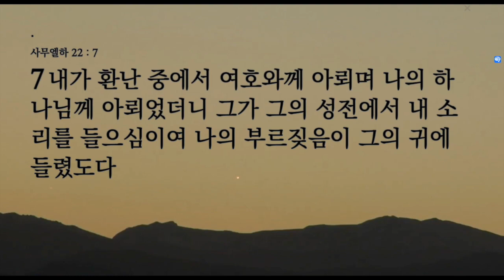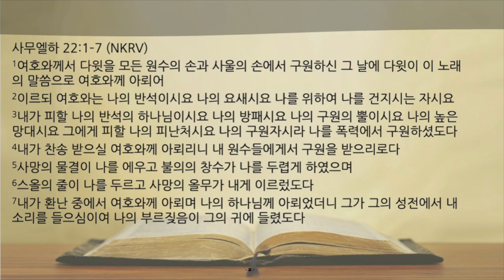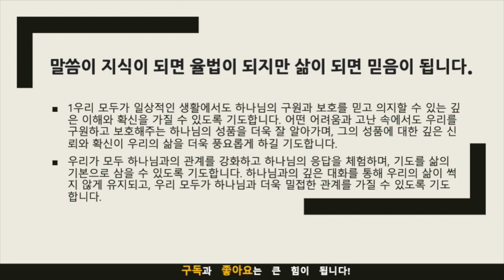묵상노트 ㅣ "삶의 깊이, 은혜의 깊이" (사무엘하 22:1-7)큐티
묵상 포인트:
1. 하나님의 구원과 보호: 사무엘하 22:1-7에서 다윗은 자신이 어떻게 하나님에게서 구원과 보호를 받았는지를 노래합니다. 그는 자신의 경험을 통해 하나님의 힘과 은혜를 입증합니다. 이 말씀을 통해 우리는 어떤 어려움과 고난 속에서도 우리를 구원하고 보호해주는 하나님의 성품을 깊이 이해하게 됩니다.
2. 기도의 힘: 사무엘하 22:7절에서 다윗은 고통 속에서 하나님께 호소하며 기도했고, 그의 기도가 하나님께 이르러 응답을 받았다고 말합니다. 다윗의 기도는 그의 신앙 생활에서 중추적인 역할을 했습니다. 그는 기도를 통해 하나님과의 관계를 강화하였고, 이를 통해 그의 삶이 썩지 않게 유지되었습니다.
3. 하나님에 대한 확신: 이 장에서 다윗은 하나님에 대한 깊은 신뢰와 확신을 표현합니다. 그는 자신의 삶에서 계속적으로 하나님의 나타남을 경험하였고, 그로 인해 하나님에 대한 깊은 확신을 가지게 되었습니다. 이는 하나님에 대한 그의 확실한 신뢰가 그의 삶을 인도하고 힘을 주었음을 보여줍니다.

적용점:
1. 하나님에게 의지하기: 다윗처럼 우리도 삶의 어려움과 고난 속에서 하나님의 구원과 보호를 믿고 의지할 필요가 있습니다. 그리고 그것을 체험할 때마다 우리의 신앙과 사랑이 더욱 깊어질 것입니다.
2. 기도의 힘을 체험하기: 다윗의 기도는 그의 삶에서 중요한 역할을 하였습니다. 우리도 그와 같이 하나님과의 관계를 강화하고, 하나님의 응답을 체험하며, 기도를 삶의 기본으로 삼아야 합니다.
3. 하나님에 대한 확신을 가지기: 다윗은 하나님에 대한 깊은 신뢰와 확신을 가지고 살았습니다. 우리도 그와 같이 하나님에 대한 확신을 가지고 살아가며, 그 확신이 우리의 삶을 인도하고 힘을 주는 원천이 되길 바랍니다.

기도제목
1. 우리 모두가 일상적인 생활에서도 하나님의 구원과 보호를 믿고 의지할 수 있는 깊은 이해와 확신을 가질 수 있도록 기도합니다. 어떤 어려움과 고난 속에서도 우리를 구원하고 보호해주는 하나님의 성품을 더욱 잘 알아가며, 그의 성품에 대한 깊은 신뢰와 확신이 우리의 삶을 더욱 풍요롭게 하길 기도합니다.
2. 우리가 모두 하나님과의 관계를 강화하고 하나님의 응답을 체험하며, 기도를 삶의 기본으로 삼을 수 있도록 기도합니다. 하나님과의 깊은 대화를 통해 우리의 삶이 썩지 않게 유지되고, 우리 모두가 하나님과 더욱 밀접한 관계를 가질 수 있도록 기도합니다.
음원출처 : 크리스찬 BGM